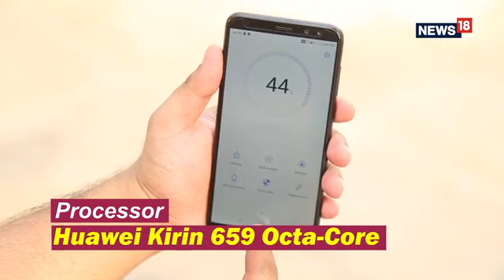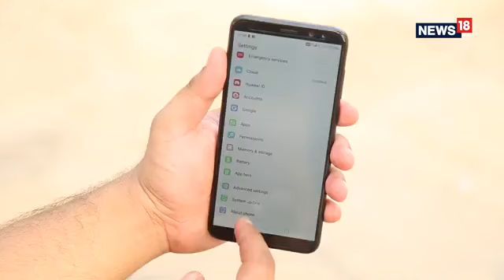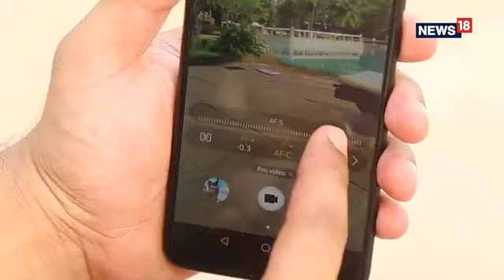Latest Honor i9 Mobile @flipkart India, Visit below Link given in Description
Become Reseller in India,

4 GB RAM | 64 GB ROM |
5.5 inch Full HD Display
16MP Rear Camera | 20MP + 8MP Dual Front Camera
3055 mAh Battery
Qualcomm Snapdragon 625 Processor
1 Year for Mobile & 6 Months for Accessories

Vivo V5 Plus smartphone was launched in January 2017. Vivo V5 Plus price in India starts from Rs. 22,500. The Vivo V5 Plus is powered by 2GHz octa-core Snapdragon 625 processor and it comes with 4GB of RAM.